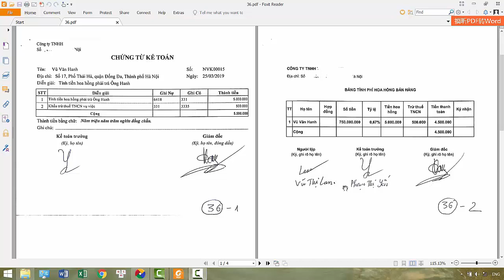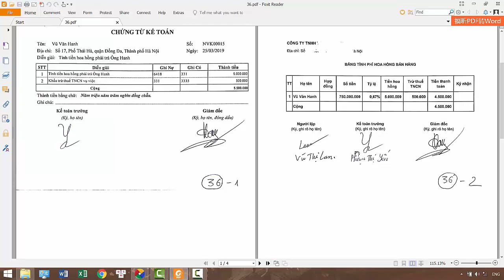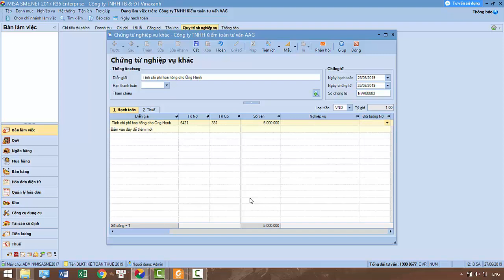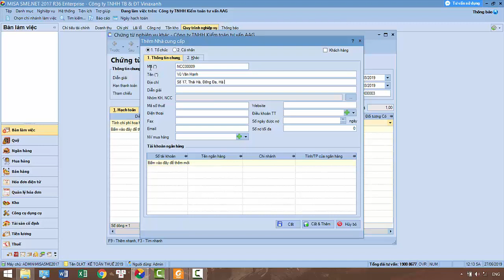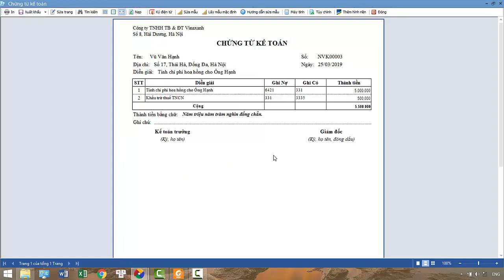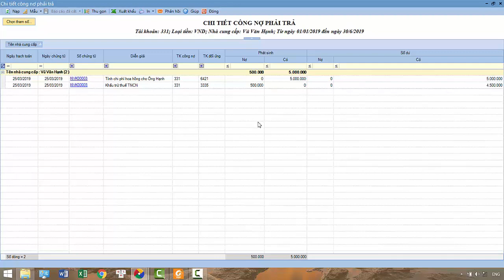33 Hoa hồng bán hàng, chứng từ, tính và hạch toán chi phí hoa hồng